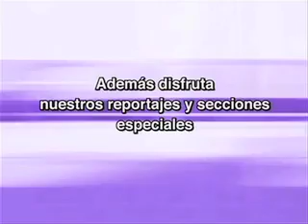Incendio en Michoacán